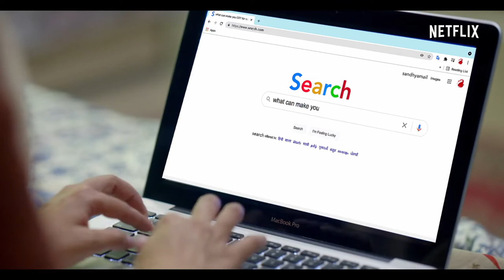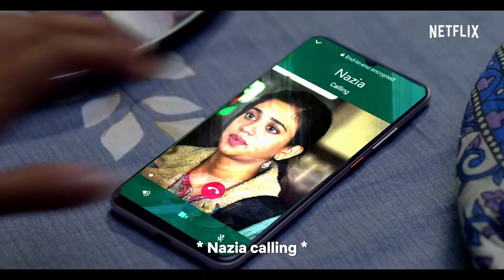Crying Lessons ft. Sanya Malhotra, Sumukhi Suresh & Kumar Varun l Pagglait | Netflix India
Will Sanya Cry?. 🥺

Watch as Sumukhi Suresh & Kumar Varun try to make Sanya Malhotra cry in our latest collab with Trigger Happy for Netflix

Bonobo Pictures x Trigger Happy x Netflix
Director: Naved Ahmed